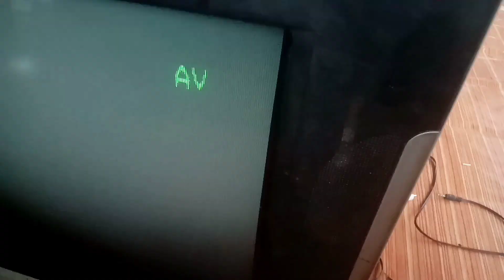menaikan tegangan b+ 109➡115 agar gambar tv tidak kembang kempis,bergelombang dan bergetar.